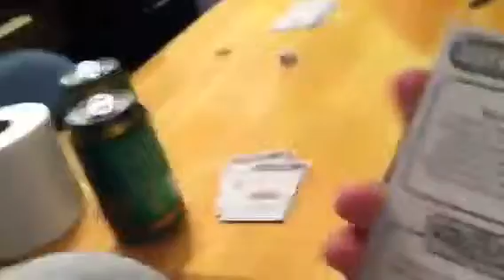The game "quelf"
"Your a dancing, rhyming prison guard. You have no lips, your knees are super glued together and you are covered in maple syrup and feathers. You have until the timer runs out to sing a song to your opponents about how this happened to you." Here is how Steve, Michelle and Lacey translated their story.